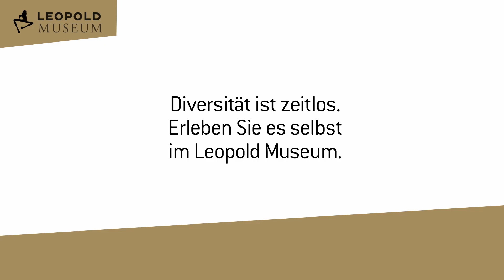WE ARE MANY – Statement Michael Lysander Fremuth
Die Initiative WE ARE MANY des Wiener Leopold Museums unterstreicht im September 2024 – u.a. im Vorfeld der österreichischen Nationalratswahl sowie der US-Präsidentschaftswahl – die Bedeutung von Vielfalt für eine lebendige Demokratie. Michael Lysander Fremuth, wissenschaftlicher Direktor des Ludwig Boltzmann Instituts für Grund- und Menschenrechte (LBI-GMR) und Professor für Grund- und Menschenrechte an der Universität Wien, unterstützt die Initiative mit einem Videostatement. In diesem macht er den Zusammenhang zwischen Vielfalt und Menschenrechten deutlich.